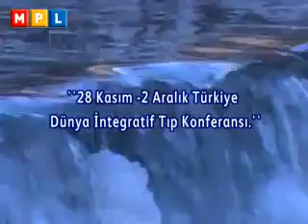DÜNYA İNTEGRATİF TIP KONFERANSI PROF. DR. AHMET MARANKİ ANLATIYOR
28 KASIM - 2 ARALIK TÜRKİYE

Kozmik yaşamda